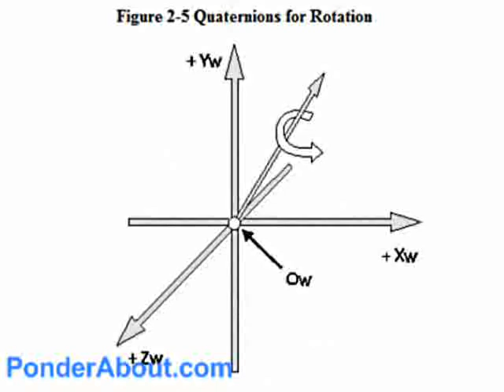Are numbers discovered or invented?